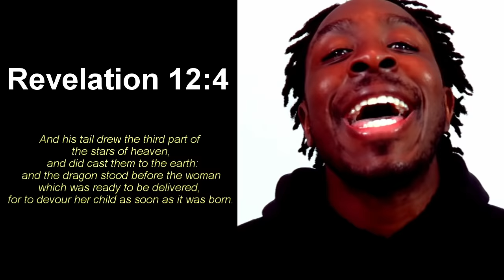How to Spot a Demon Possessed Person | Use THIS One Word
Today we are talking about demons, succubus, incubus demon, spiritual warfare, familiar spirit,  real demons, succubuses, and demonic possession

 So we are going deep today and talking about the spirit gift of discernment of spirits because I need people to know that the spiritual and supernatural is more real than the natural that you are familiar with.
To start the list of gifts from the Holy Spirit is in 1 Corinthians 12 and discernment of spirits isn't restricted to only seeing demons but angels as well.
Next the gift isn't restricted to only seeing demons on people or in their eyes or distorted faces but in my experience I have felt demonic presence, heard demons in rap albums and in worship and have even smelled demon possessed people and I know that sounds weird or funny but I am so serious. So you need to be very aware of shifts in your own personal body because those are great way indicate shifts in the atmospheres by a demonic presence.
I note this in person all the time but I don't know what is up with social media and pictures and videos but I think it is very apparent to see unclean spirits on people.
I have a friend that I don't think she will mind me telling this story but before she was saved she took a picture in a club and you can see a demon's face in the picture.
I see this on celebrities, friends, family, pastors, "Christians" almost all the time if something is off but the opposite is also true.
Seeing angels is cool and heavenly things are awesome.
But I just need y'all to be way more observant when interacting with people but the media y'all take in with movies, music, television and these random devils y'all follow and call famous or rich celebrities.

Podcasts